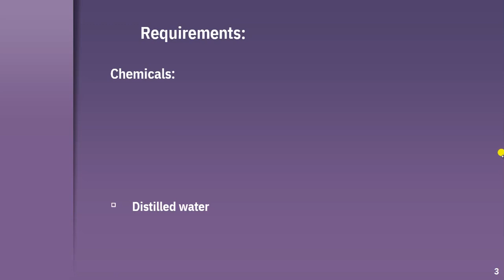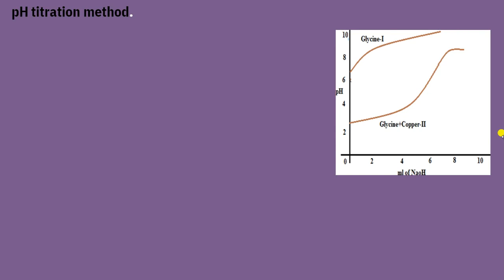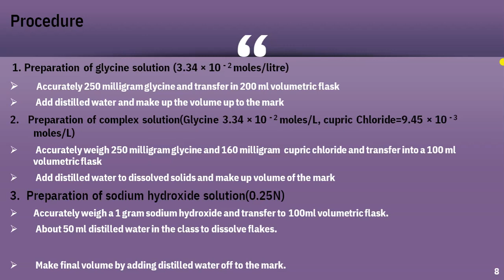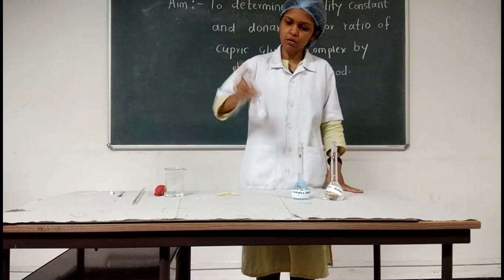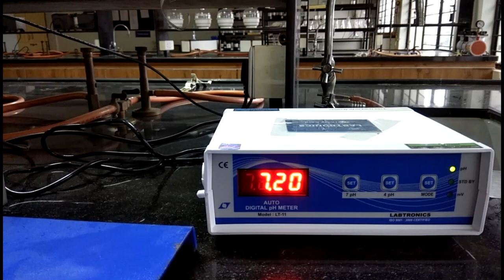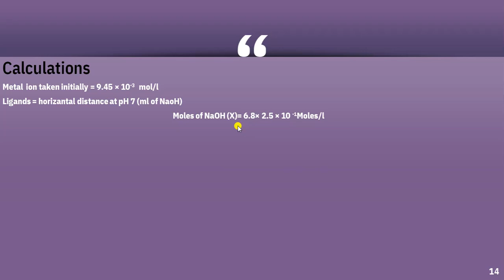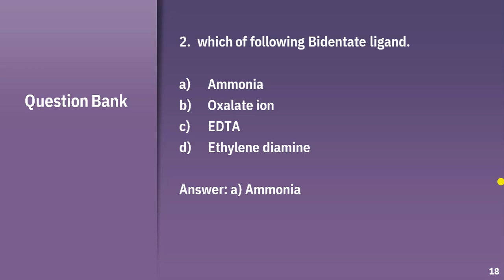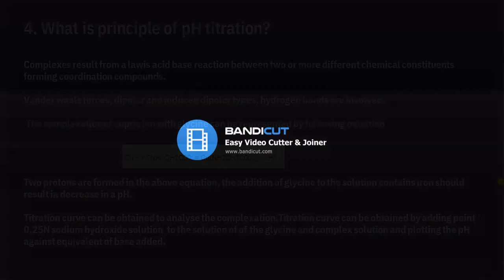To determine stability constant and donor acceptor ratio of Cupric-Glycine complex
Theory
 Practical Procedure
Actual demonstration
Probable viva questions and answers